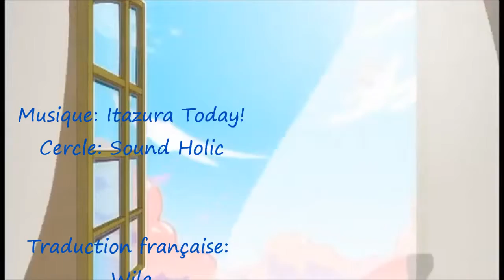[東方 Project] Itazura Today! ☾ ☀ ☆ (Vostfr)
Titre: Itazura Today!
Cercle: Sound Holic
Album: Tsuki
Original: Staking Your Life on a Prank

Il me semble que personne n'a posté ce PV en vostfr... C'est d'ailleurs pour ça que je l'ai traduit!
Je n'ai pas traduit mot à mot pour essayer de conserver le sens mais faire aussi en sorte que ça sonne "français".